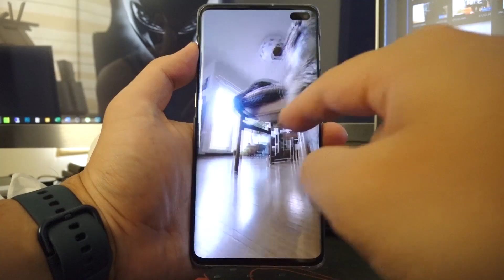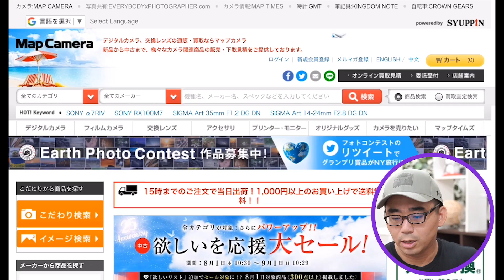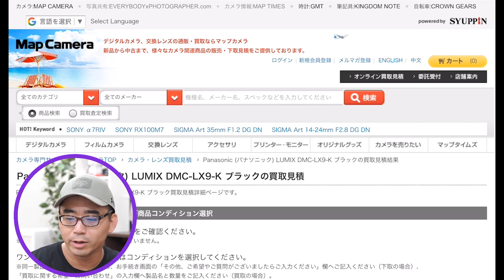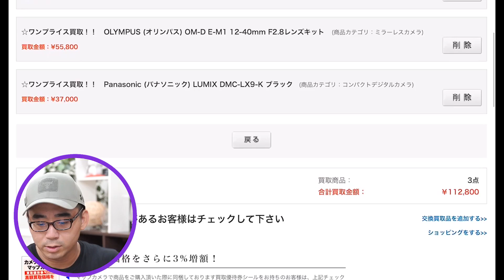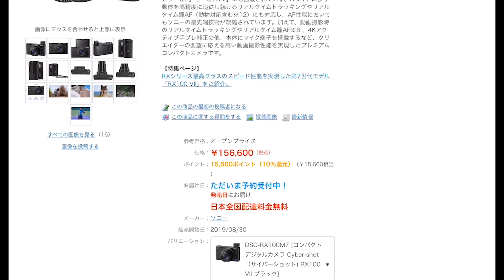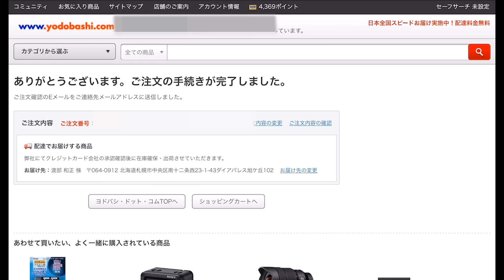【今までありがとう】カメラをいろいろ売って「あのカメラ」を買うことにしました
まとめて大量に不用品を売りたいときは買取王子も結構良かったです↓

売却 お仕事依頼はYouTube概要に記載のメールアドレスまたは下記フォームへお願い致します。